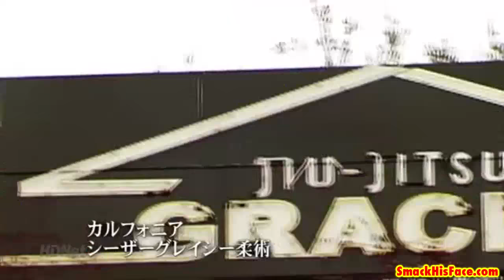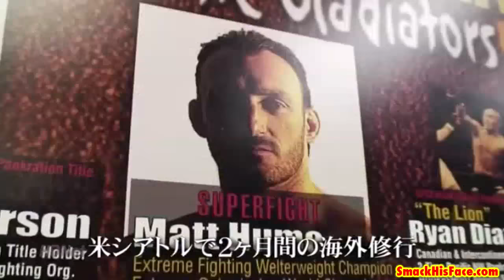Nick Diaz vs Hayato "Mach" Sakurai DREAM vs STRIKEFORCE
DREAM14 FULL FIGHT

Diaz defeated former PRIDE veteran Hayato Sakurai by armbar submission in a non-title bout at DREAM 14

WINNER NICK DIAZ Submission (Armbar) Round: 1 Time: 3:54

Sakurai finished second (Silver) in the Absolute Class (no weight limit) ADCC Submission Wrestling World Championship in 1999 at just under 77 kg. During the height of his career in 2000 and 2001 he was considered to be one of the top pound for pound fighters in MMA. He is the former Shooto Middleweight Champion.

His nickname, "Mach", pronounced ma-ha in Japanese was taken as a tribute to his childhood professional wrestling hero, Higo Shigehisashi better known as Mach Hayato, the first Japanese professional wrestler to completely embrace the Mexican style of lucha libre and was also among the group of professional wrestlers who made the transition to shoot wrestling as part of the original UWF movement.